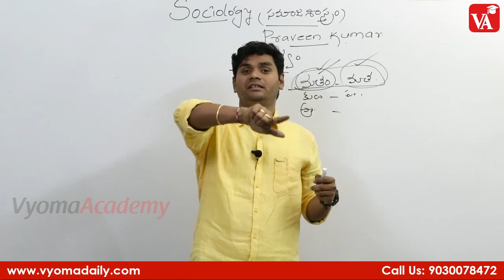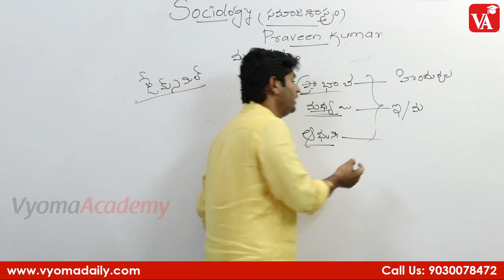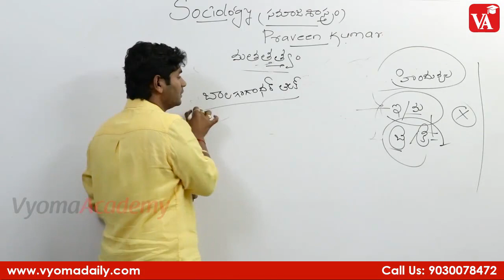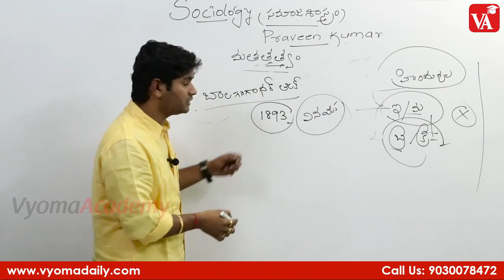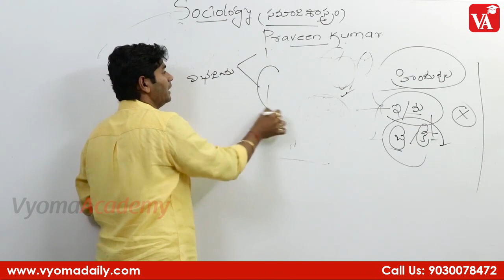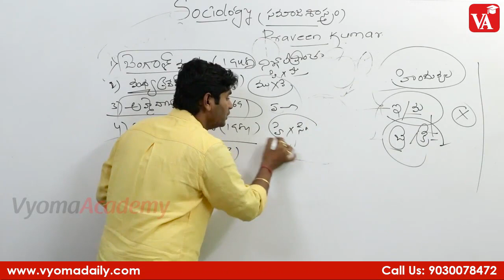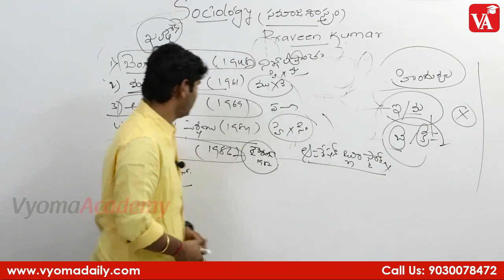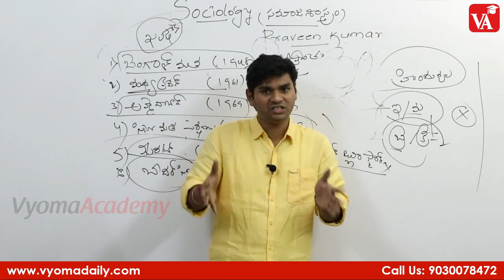APPSC Group 2 Classes | Indian Society - Religion(మతతత్వం) | Vyoma Academy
APPSC Group 2 Classes in Telugu | Indian Society - Religion(మతతత్వం) | Vyoma Academy

Indian History

Anicient
Medieval
Modern
Indian Geography

AP Geography

Indian Society
Structure of Indian Society: Family, Marriage, Kinship, Caste, Tribe, Ethnicity,
Religion and Women
Social Issues: Casteism, Communalism and Regionalisation, Crime against
Women, Child Abuse and Child Labour, Youth Unrest and Agitation
Welfare Mechanism: Public Policies and Welfare Programmes, Constitutional and Statutory Provisions for Schedule Castes, Schedule Tribes, Minorities, BCs, Women, Disabled and Children.